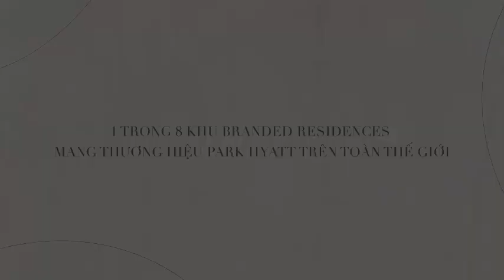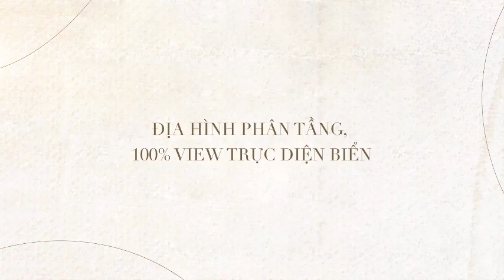Video giới thiệu siêu biệt thự nghỉ dưỡng Park Hyatt Phú Quốc